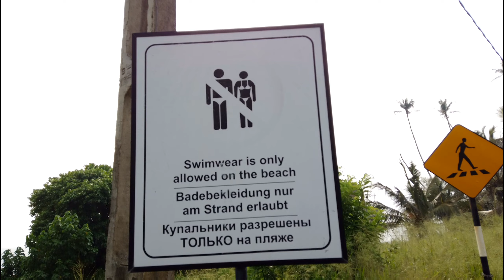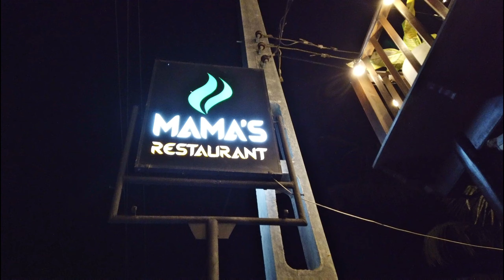Traveling Sri Lanka Alone in 2022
This is the first episode of my journey to Sri Lanka. I'm here to surf the waves of the south west coast and explore the country's beauty within six weeks.